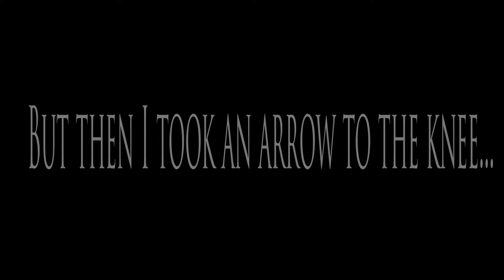SKYRIM! Another stupid Skyrim arrow in the knee parody Video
Another stupid Skyrim arrow in the knee parody Video by Killers and Company.